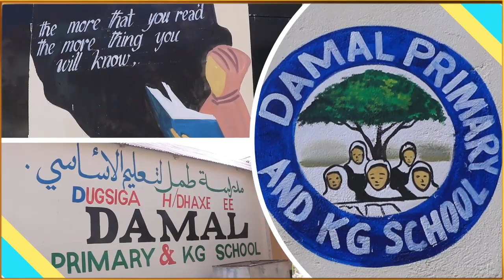Dhawaaq ku Lid ah Go'aankii Gudigii Habarjeclo oo ka soo dhacay Boorama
Dhawaaq ku Lid ah Go'aankii Gudigii Habarjeclo oo ka soo dhacay Boorama == DHAMAYS MEDIA PRO==